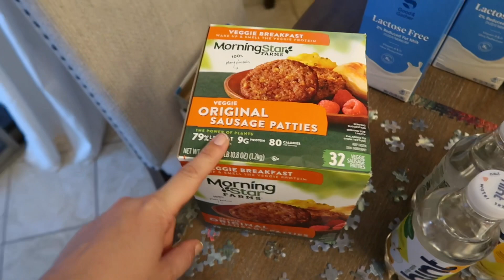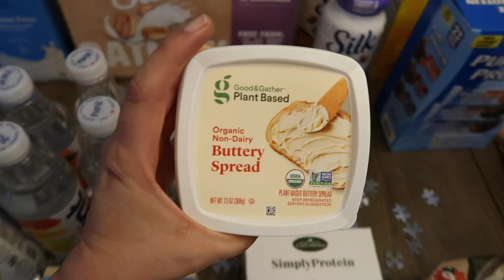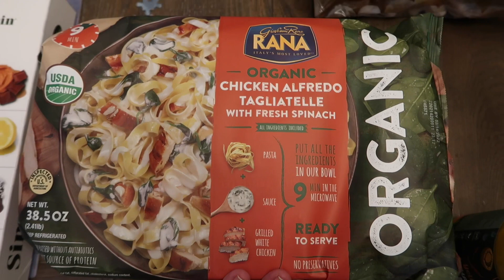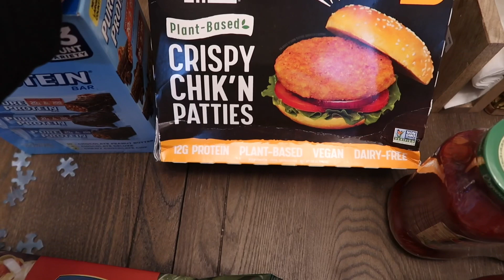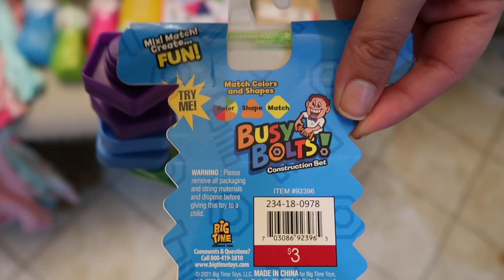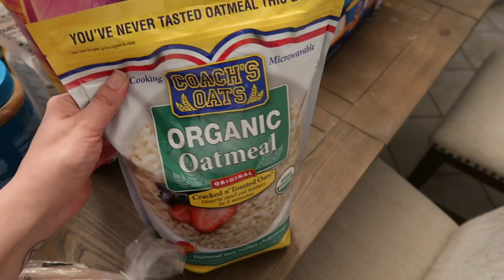*NEW*$480 COSTCO GROCERY HAUL//SOME NEW GOODIES!!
Hey friends 👋🏼👋🏼

Thanks so much for clicking on my video today!! I have my final January grocery haul for you today and it was a pricy one!! I just can’t say no to Costco clothing 🤷🏼‍♀️!  I had to swing by target as well so the $480 is including that trip too! I’m thankful our shelves are decently full🙏🏻 how are yours? Do you even read these?!
Anyway thanks so much for your support!!!

-Nicole